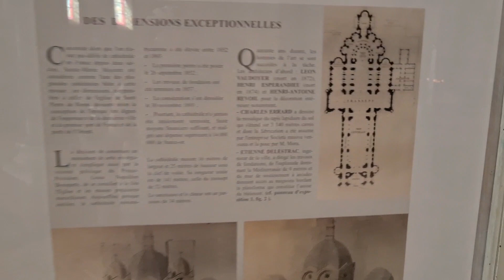Marseille: Cathedral of Saint Mary Major